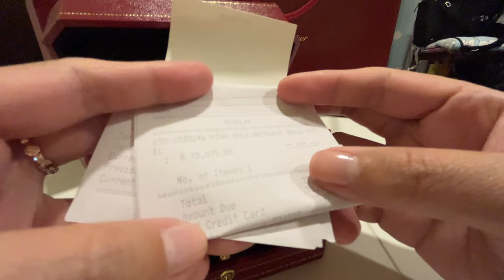MOST AFFORDABLE Cartier Jewelry | Valentines Day ❤️🎉⭐️ | D'Amour Spotlight Rose Gold & Diamond 💎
This is an affordable starter piece from Cartier. Very cute and dainty 🤩 If you find the Love and Just un Clou collection too pricey, this may be up your alley